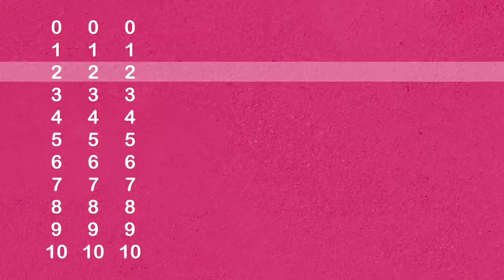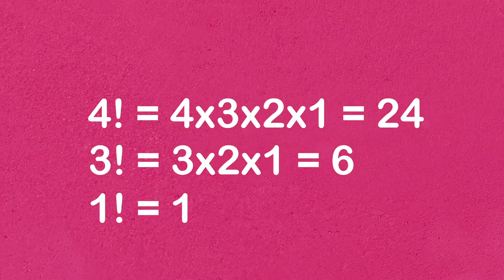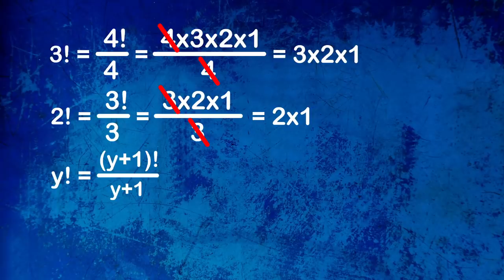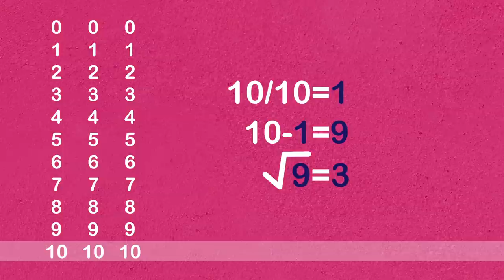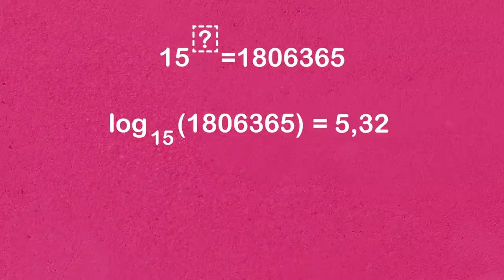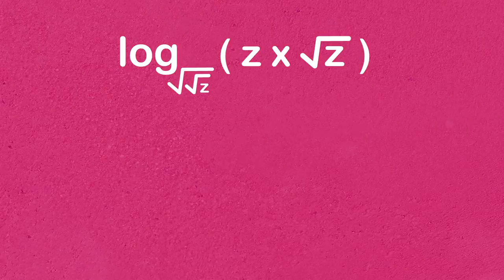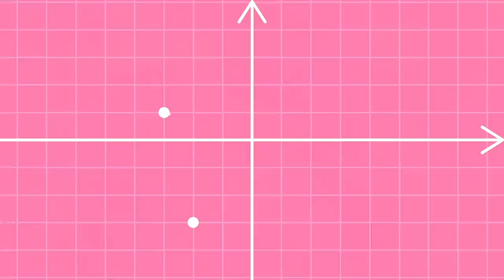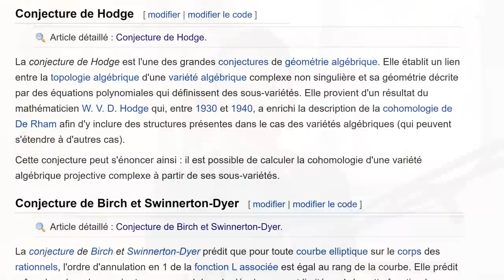Comment naît un THÉORÈME ?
Beaucoup de gens embarquent à la plage un jeu de Sudoku ; je vous propose une alternative tout aussi fun et au travers de laquelle je vais vous montrer comment naît un théorème.

Un énorme merci à Mathador pour sa relecture et ses conseils ainsi qu'à El Jj qui m'a motivé à ajouter une conjecture ratée de Fermat dans la vidéo :-)
Passez les voir !

Cette vidéo m'a aussi été inspirée par Arnaud Durand qui en me demandant de participer à une série collaborative sur Pythagore m'a inspiré le présent épisode sur la naissance d'un théorème.

Vous avez aimé cet épisode ? N'oubliez pas de maintenir la gamelle du Chat Sceptique remplie !